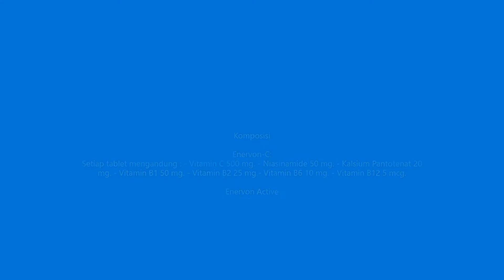Iklan Multivitamin Enervon-C & Enervon Active 2020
Komposisi/Bahan/Ingredients

Enervon-C:
Setiap tablet mengandung : - Vitamin C 500 mg. - Niasinamide 50 mg. - Kalsium Pantotenat 20 mg. - Vitamin B1 50 mg. - Vitamin B2 25 mg.- Vitamin B6 10 mg. - Vitamin B12 5 mcg.

Enervon Active:
Setiap tablet mengandung: Vitamin C (Kalsium Askorbat) 500 mg, Vitamin B1 (Tiamin Mononitrat) 50 mg, Vitamin B2 (Riboflavin) 25 mg, Vitamin B6 (Piridoksin Hcl) 10 mg, Vitamin B12 5 mcg, Kalsium Pantotenat 20 mg, Niasinamida 50 mg, Zinc 10 mg